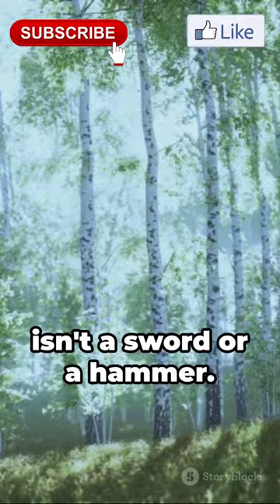Forseti The God of Justice Unveiled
In this captivating video, join us as we dive deep into the intriguing world of Norse mythology and uncover the fascinating facts about Forseti, the Norse god of justice. From his origins and role in the pantheon to his unique attributes and symbolism, we'll explore it all. You won't want to miss this enlightening journey through ancient myths and legends. So sit back, relax, and prepare to be amazed by the tales of Forseti, the bringer of justice.